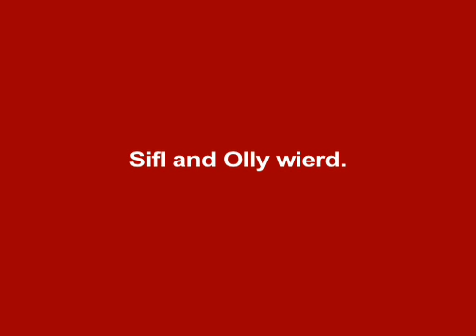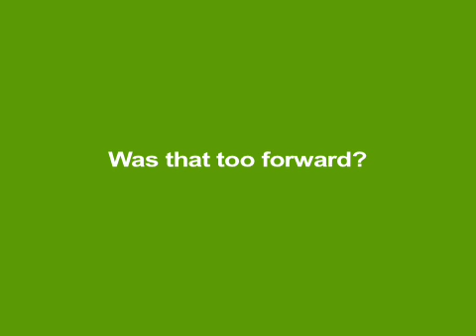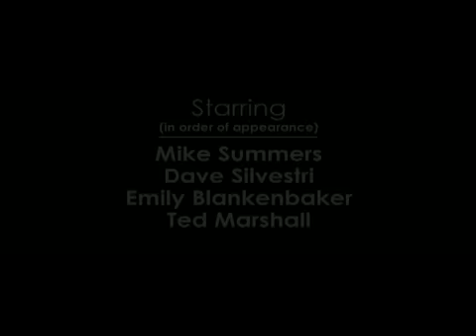Timely Beaver TV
Willy the Beaver is back. Cozy up to these long tails of pop rock adultery, taxi cab confessions, and fuzzy wet cocktails. Na, nah, nah... na, naaaahhhh.